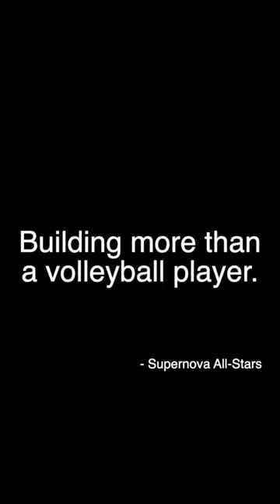Morgan Wijay - Motivational chat with her volleyball club Supernova All-Stars.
Owner/Club Director Morgan Wijay talking to her club about hard work, being grateful for your opportunities and thanking your parents during practice.